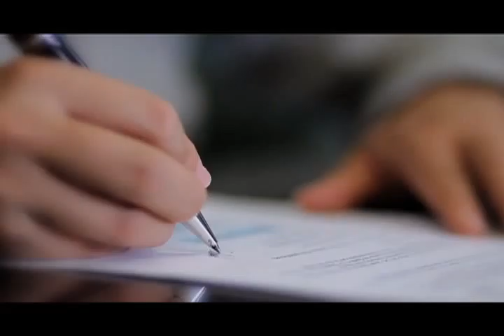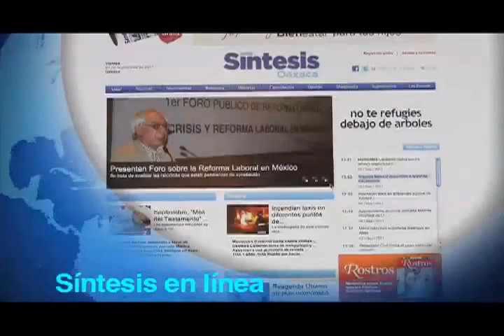Noticiero Síntesis TV (15-NOV-11) Parte 1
Indemnizan a defraudados de cajas de ahorro/ Grandes retos enfrenta Cué: ciudadanía/ Profesores y ambulantes se apostan en el Zócalo/ Mantiene Cué estrecha relación con magisterio